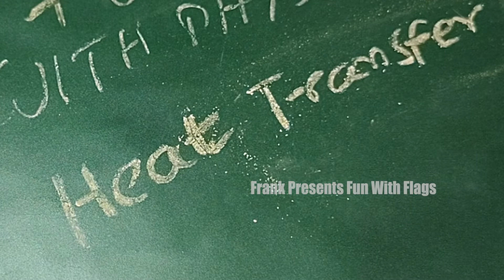Definition of Heat Transfer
Hi Guys,

Welcome to the Premiere Episode Of Frank Presents 'Fun With Physics'. Lets Learn About 'Heat Transfer'. Try To Watch The Whole Video and Have Some Fun!.